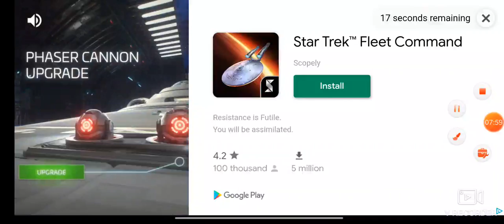10th episode ace fighter survival mode